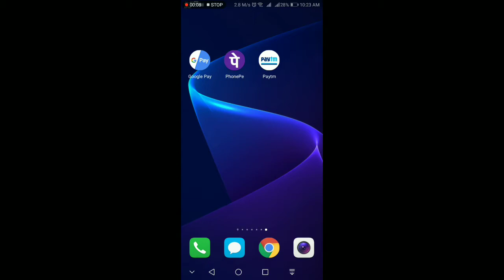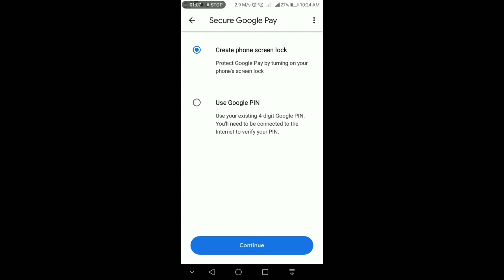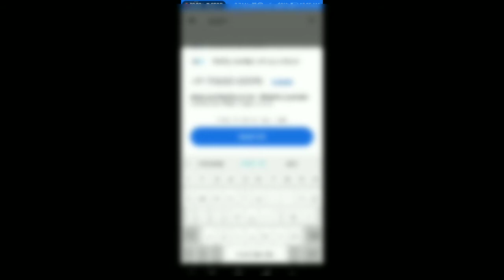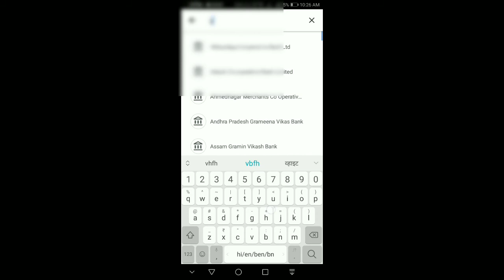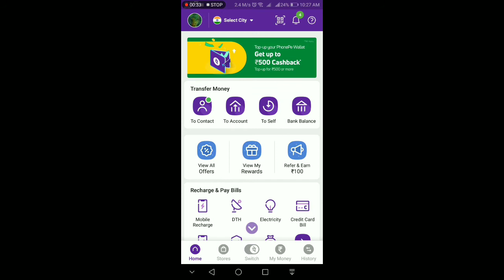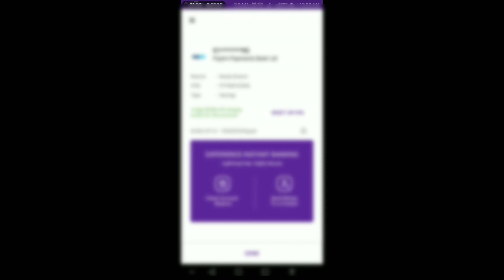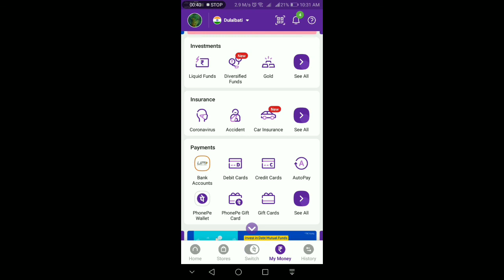How To create Upi I'D Google pay & phone pe ।।Which is the easy for create upi I'd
Hello & Wellcome Dosto.
Main hoon susovon aapke sath or aap savika Mera  youtube channel per swagat hai.

 To dosto ajj ki is video mein main aapse baat karne bala hoon Ki Google pay & phone pe se upi I'd kaise banaya jata hai..or konsa sabse easy hai

My Video Recording instrument
1. Camera(Phone)

3.Tripod
4. Light

My PC Build Accessories

Cabinet
Ram
Motherboard
Cpu
Smps
Graphics Card
Cpu Fan
Ssd
Monitor
DVD Player